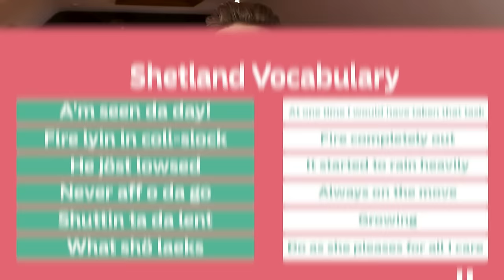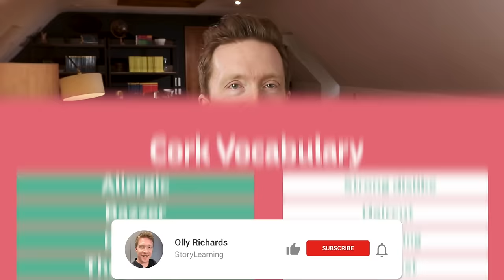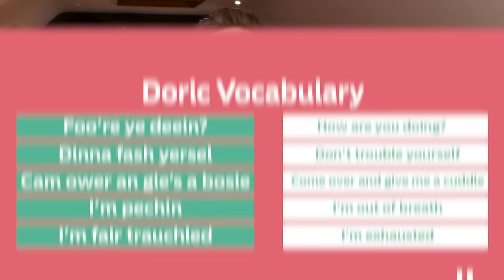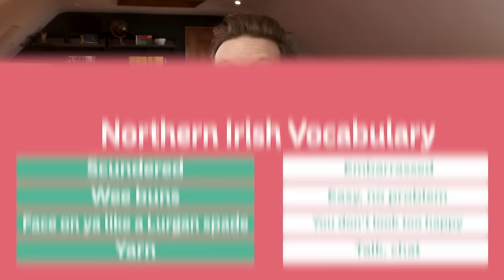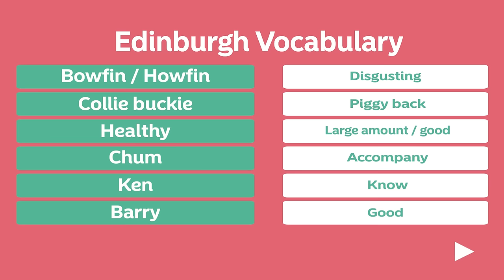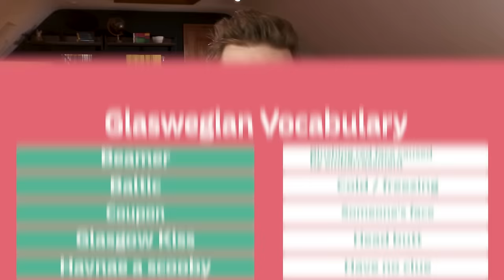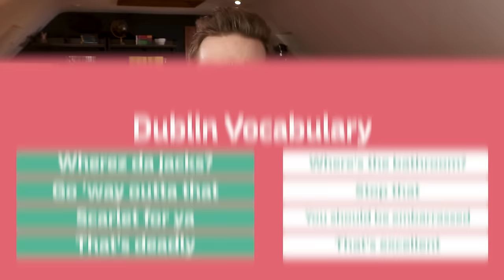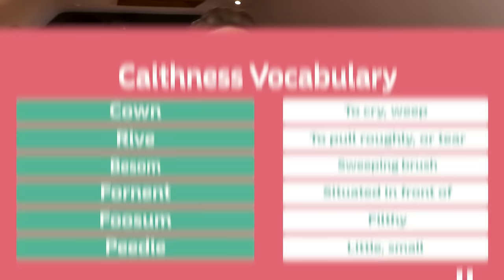9 Difficult Scottish & Irish Accents You WON'T Understand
🏴󠁧󠁢󠁳󠁣󠁴󠁿 🇮🇪 🇬🇧 Think you know your accents and you're ready for a challenge? Let's go! I've carefully selected 9 Scottish and Irish accents and dialects that I'm absolutely certain you'll NEVER understand.

⬇️ GET MY FREE STORYLEARNING® KIT:
Discover how to learn any foreign language faster through the power of story with my free StoryLearning® Kit 👉🏼

💻 CERTIFICATE OF ONLINE LANGUAGE TEACHING (CEOLT)
Interested in teaching English or another language online?

📖 LEARN A LANGUAGE THROUGH THE POWER OF STORY:
Stories are the best way I have found to learn ANY language. Forget the boring textbooks and time-wasting apps and learn a language the natural, effective way with one of my story-based courses.

⏱ TIMESTAMPS:
0:00 - Intro
0:31 - #1
3:59 - #2
6:48 - #3
9:07 - #4
10:50 - #5
14:07 - #6
16:10 - #7
17:50 - #8
18:51 - #9